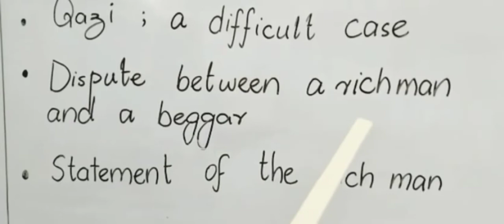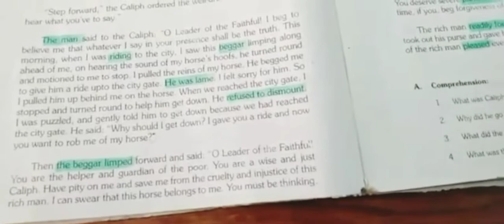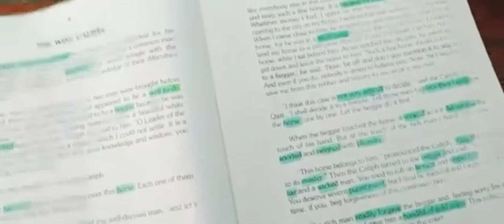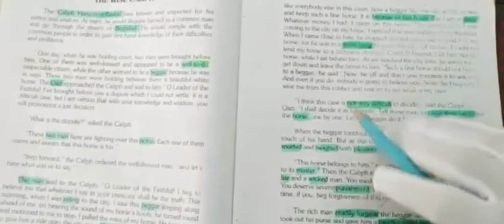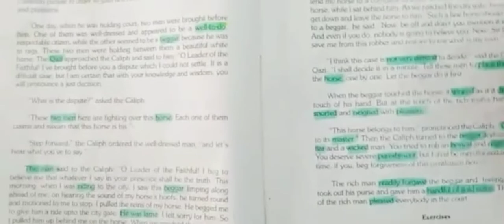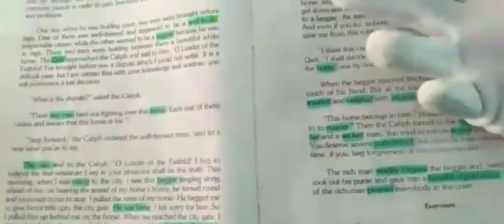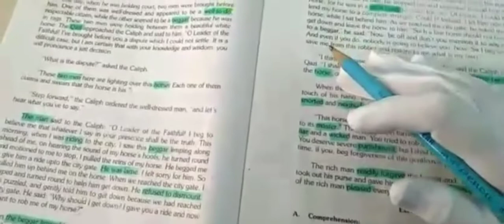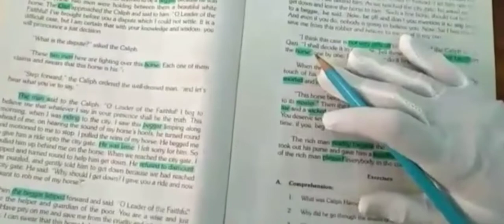X English Ch #2 The Wise Caliph Part 2Day2